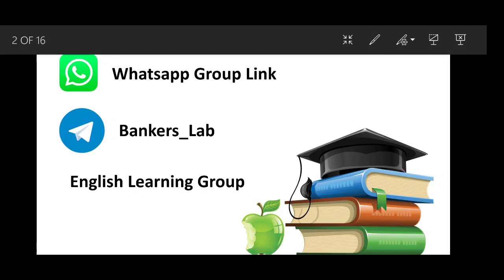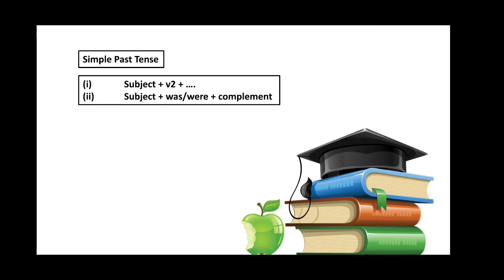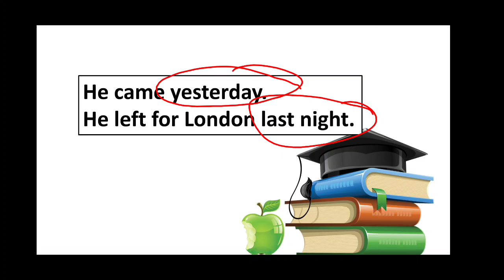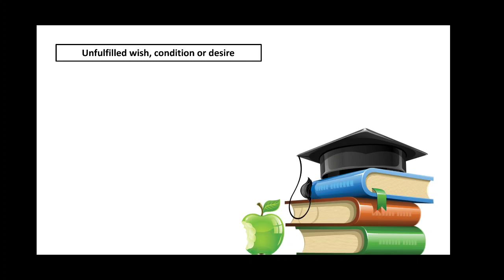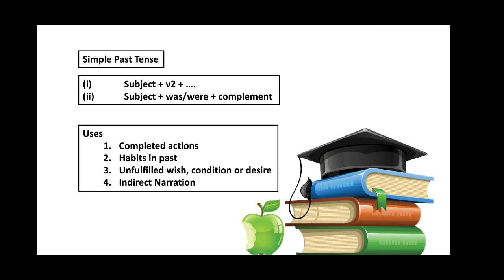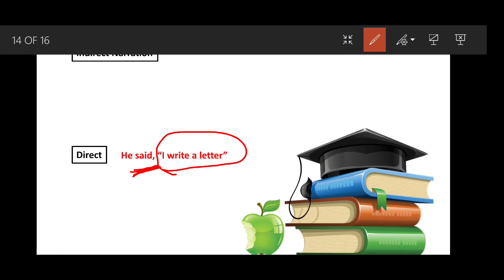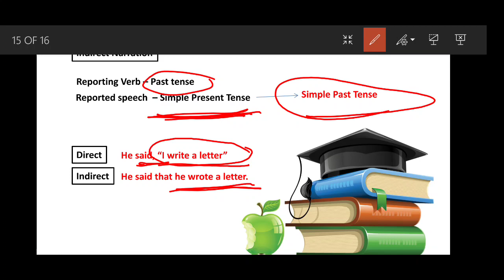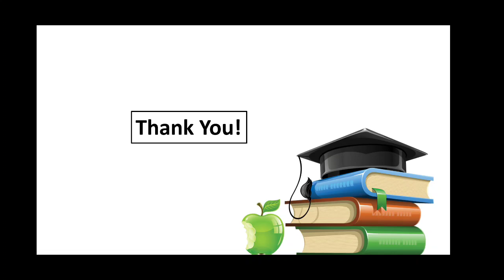English Learning Course in Marathi | Day 8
From this course I am going to familiarise you all with every basic of English language in Marathi